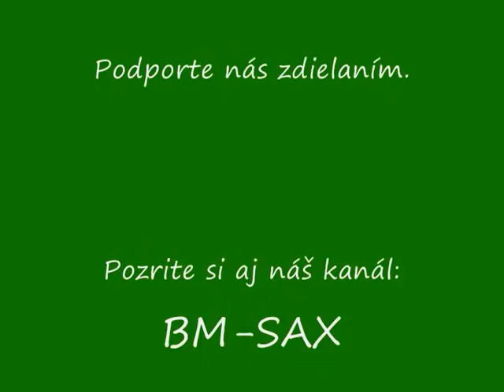Úprava 230L akvária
Úprava 230L akvária 3.3.2018